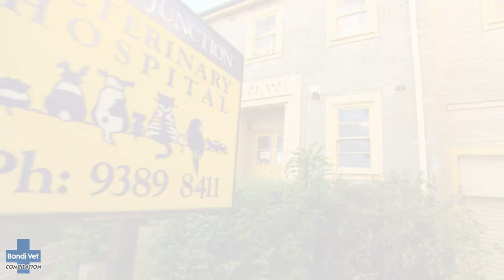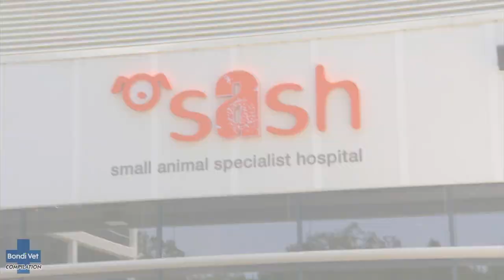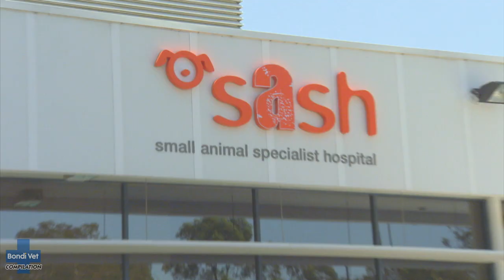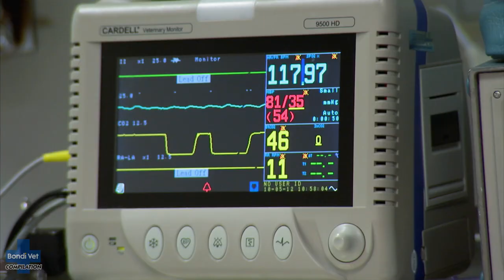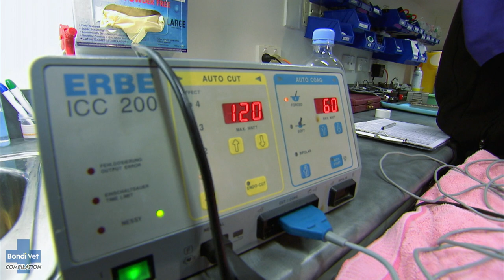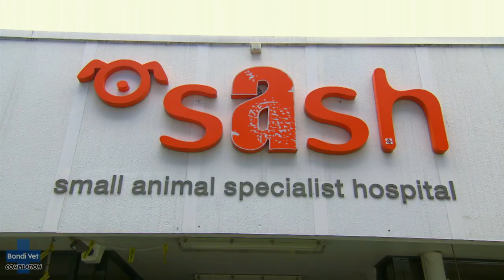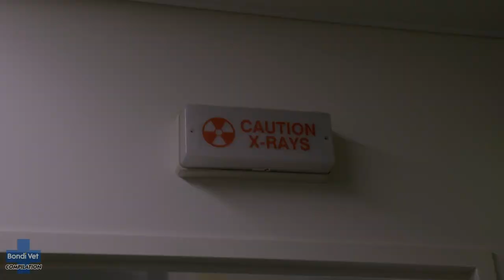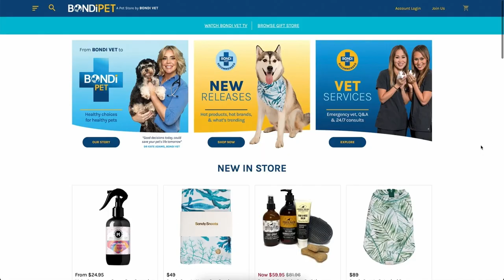Noisiest Pets Ever! 📣 | Bondi Vet Compilation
Grab your ear plugs - it's time for Bondi Vet's loudest patients!!!

From an orphaned cockatoo that screams like a kettle, to a dog that snores like a steam train; and a cat that cries like a baby, you won't believe the sounds these animals make!

00:00 Kettle the squeaking baby cockatoo
06:17 Stanley the snoring bulldog
14:18 Rico the stressed miniature schnauzer
22:32 Rowdy the injured red-tailed black cockatoo
28:51 Simon the crybaby cat